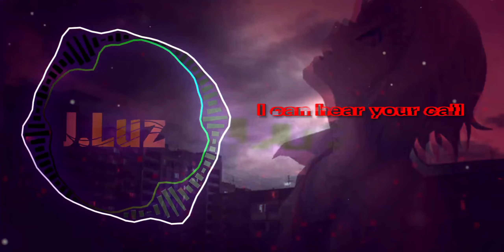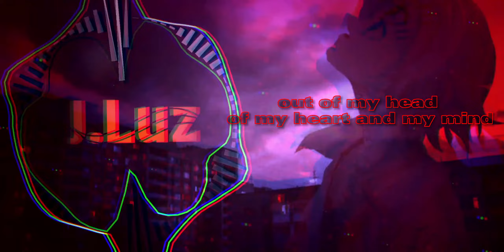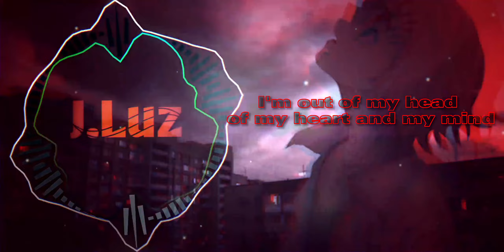SIAMES - The Wolf // [Music Visual]